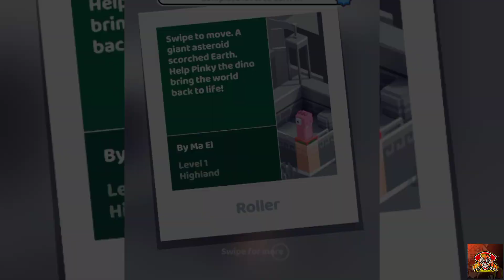Fancade All Levels Gameplay Walkthrough Android, iOS Part-1 SHAPE GAMES SG453